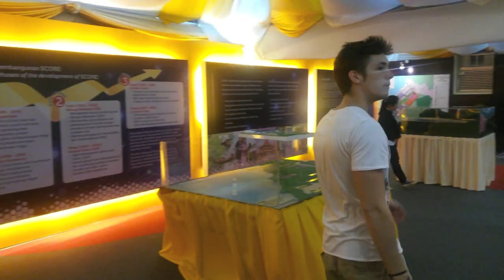ALAMARK IN KUCHING!! (MARK ODEA)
Welcome To Malaysia's Most Wanted , A new travel comedy series exploring Malaysia and checking out the hottest places and destinations to visit in the Country!

Our first destination is Kuching , the capital and the most populous city in the states of Sarawak! In this episode I will experience my first Hari Raya Celebrations in Malaysia and trek the Famous Mount Santubong!

Malaysia's Most Wanted

Kuching

Written And Presented By Mark O'Dea
Filmed and Assisted By Ramon Erhard